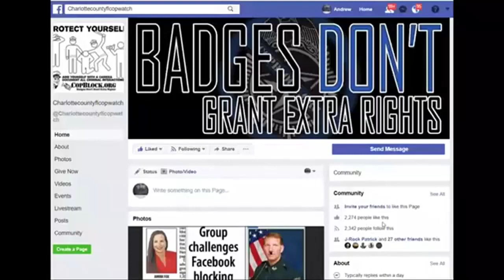north port cop keith bush is going 2 court 4 letting his dog illegally eat matthew poulins arm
CHARLOTTE COUNTY PATRIOT TELLS COMISIONERS NOT 2 HIRE MORE CODE NAZI COPS,THEY HAVE 2 MANY ALREADY

NORTH PORT,
sheriff,corruption,charlotte County,
florida,cop,police,stalking,COPWA­­TCH,COPBLOCK,